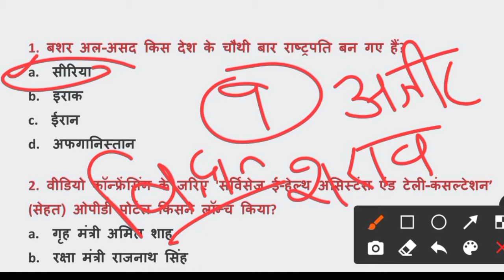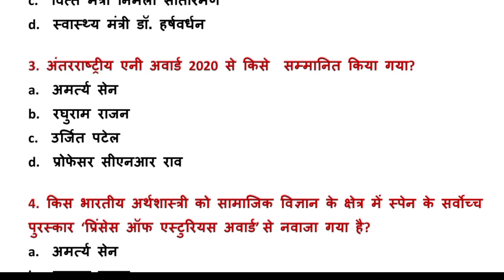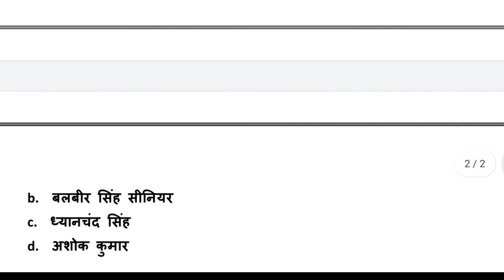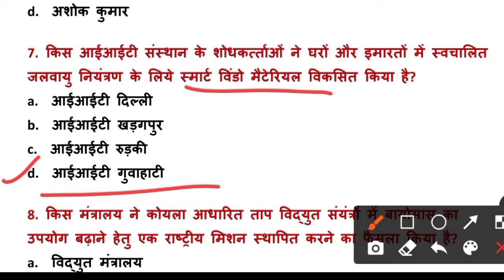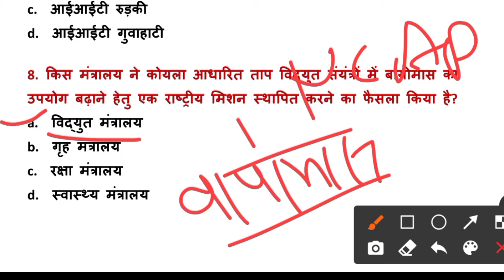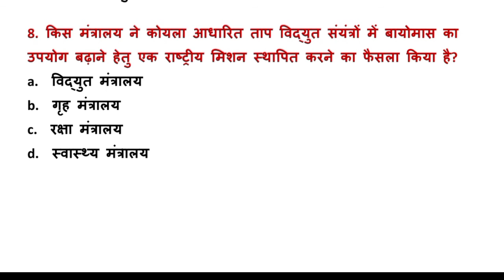29 May CURRENT AFFAIRS